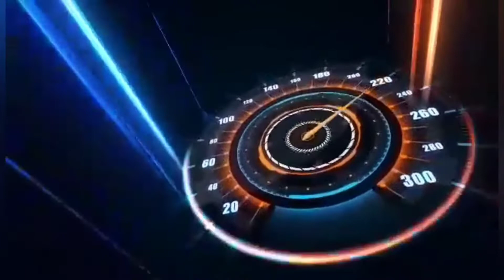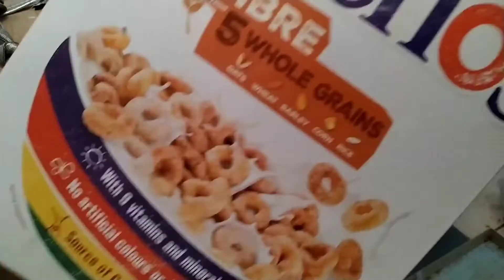Maternity leave|love birds egg|When birds laying eggs|where the love birds laying egg|kabir lockdown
In this video I have shared my happiness with you.
I have pet bird . recently they have laid eggs. I am too excited to share.

you can see more details if you watch whole video 😉

বেকিং নিউজ::📌 আমার সব ভিডিও তে আমি মজা করে অনেক কিছু বলি বা করে দেখাই , প্লিজ আপনারা আমার এই আনন্দ মূখর সময় গুলো সহজ ভাবে দেখবেন ধন্যবাদ।

Please 🙏
Save the Energy (Electricity ,Gas ,Water)  💰  💪
Stay safe 🏠
Wash hands 🙌
Cover your face 😷
Thanks